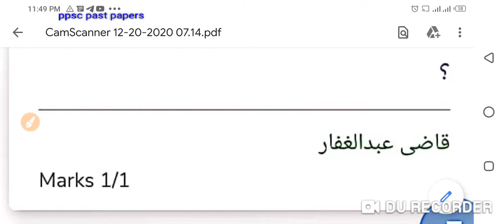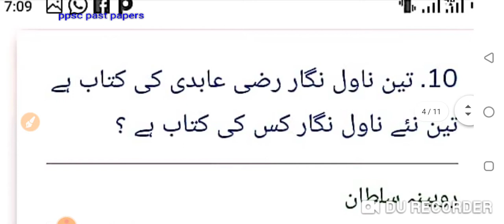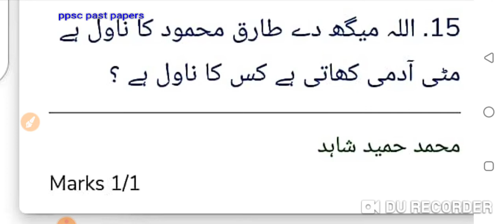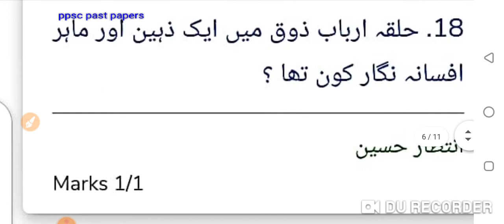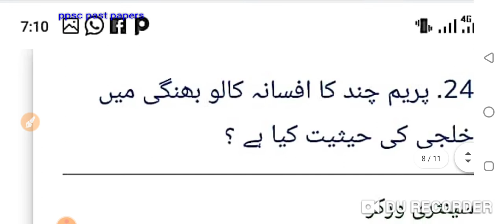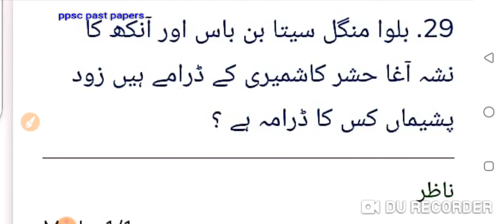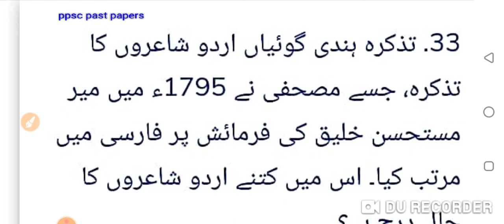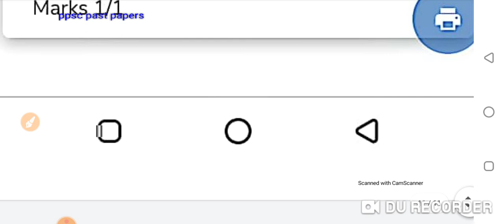Urdu Important Questions